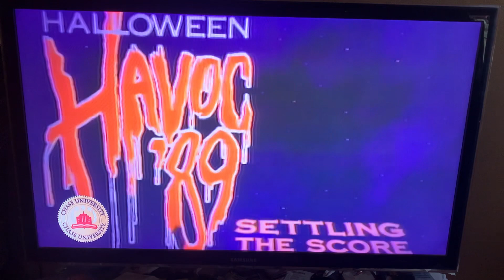Chucky on Chase U segment from WWE NXT 10/18/2022